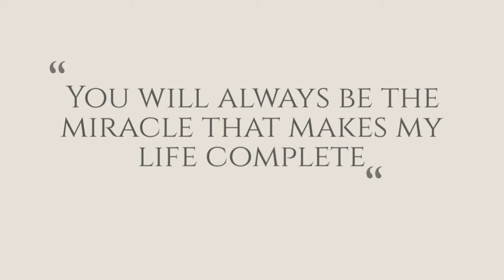Mollie Lou Mini Louice Lundahl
Välkommen till världen lilla Mollie Lou, en new born / nyfödd fotografering